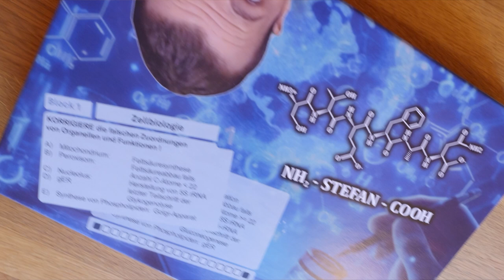Biochemie, das Spiel zur Grundvorlesung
NH2-STEFAN-COOH, das Biochemie-Spiel...
...Vorstellung des "Spiels zur Grundvorlesung"

nur für den Privatgebrauch - anderweitige Verwendung und Verbreitung (auch auszugsweise) nur nach Genehmigung

Stichworte:
(wird nachgetragen)